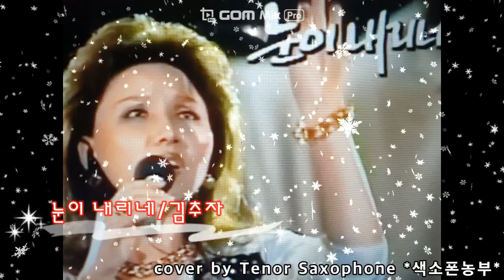(색소폰연주) 눈이내리네 - 겨울 노래의 대표작 눈이내리네 김추자 아다모 Adamo 샹송칸소네 Tombe la Neige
아침에 일어나니 창밖에 하얀 눈이 내리고 있습니다. 초로의 나이에 눈을 보니 왠지 가슴이 설레어 김추자의 "눈이내리네" 연주해서 올립니다.
(이번주 색소폰농부의 실시간 방송은 개인적 사유로 쉽니다)